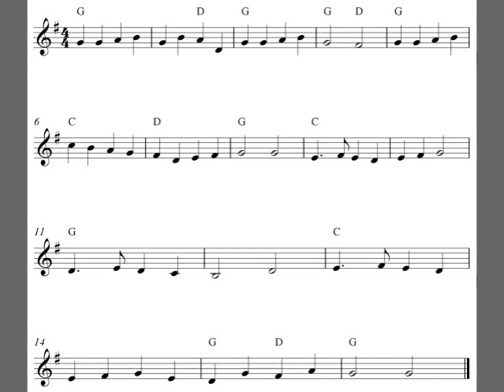Violin sheet music | Yankee Doodle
In this video, you will learn how to play Yankee Doodle with easy violin sheet music in G-major.